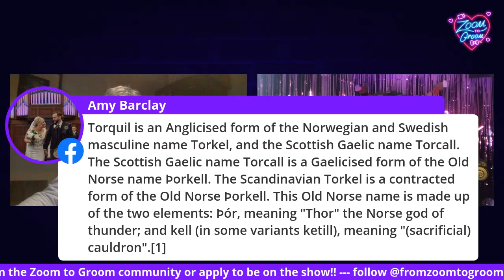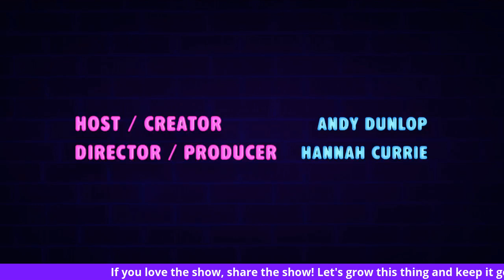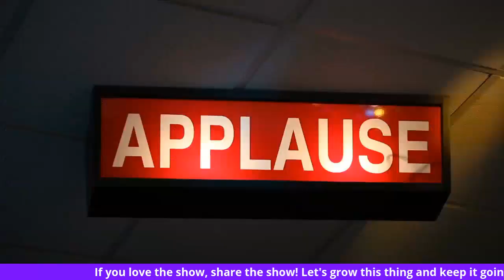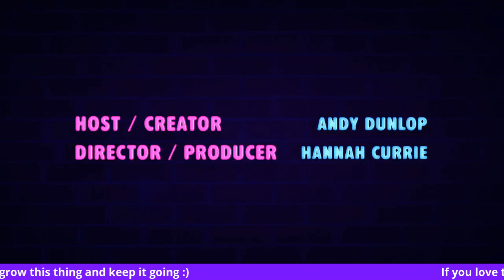Zoom To Groom Episode 3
Isolatin' datin' for the lockdown generation. Episode 3!